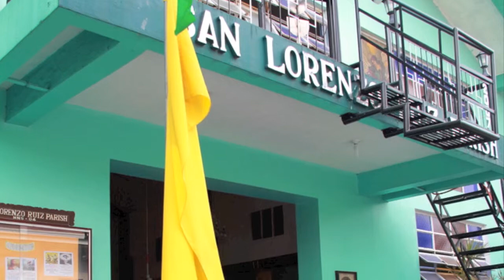ate alma wedding-part1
gah gah